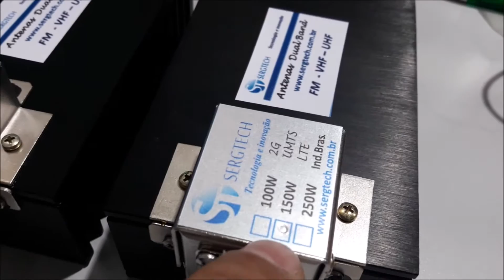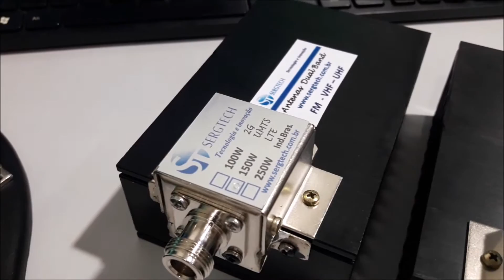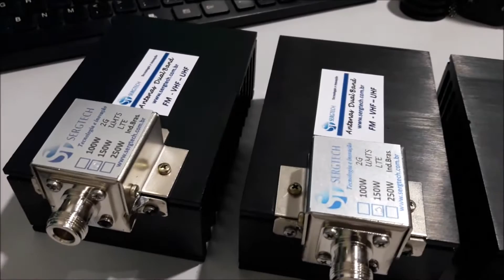TOP! Nossa Carga de RF fantasma ideal para manutanção deste 80W até 150W veja nosso site sergtec